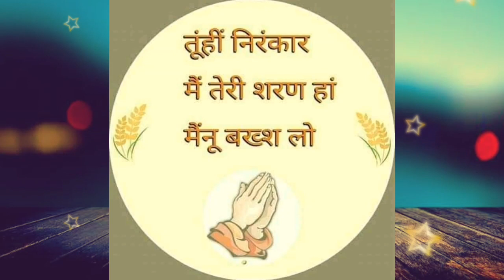बंटवारे में से बहन को क्या मिला ?? || nirankari sakhi || Anmol Saakhiyan